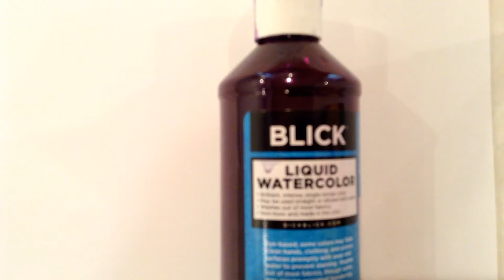How To Make A Watercolor Monster